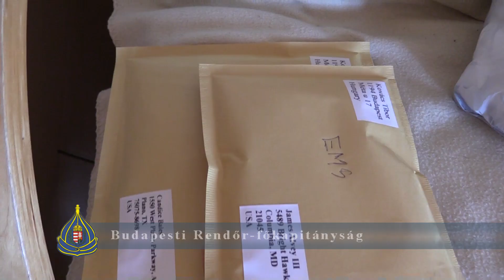Kábítószerrel kereskedtek – a bűnszövetség minden tagja őrizetben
A Szabolcs-Szatmár-Bereg megyei nyomozók a BRFK rendőreivel együttműködve egy nap alatt öt kábítószer-kereskedőt fogtak el.